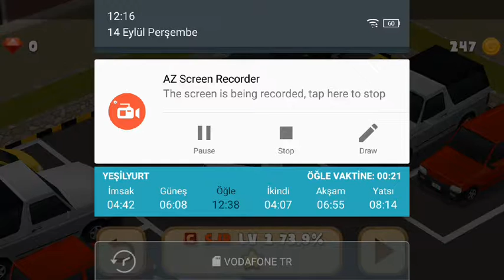DR. Parking 4 #2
İyi seyirler.